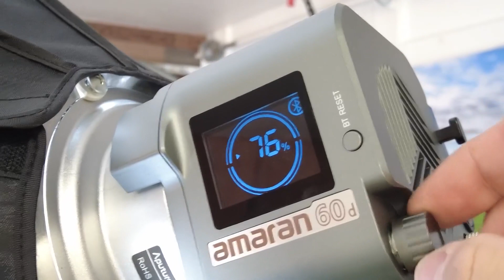Aputure Amaran 60d LED Video Light Review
👉 Amazon USA